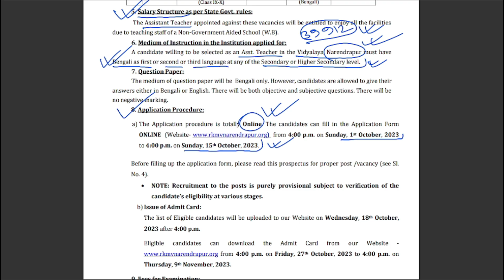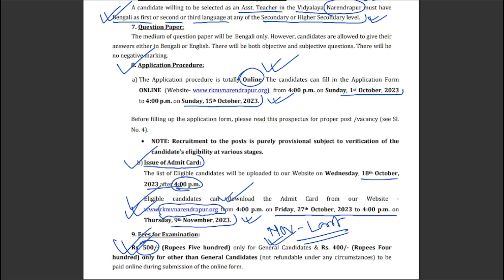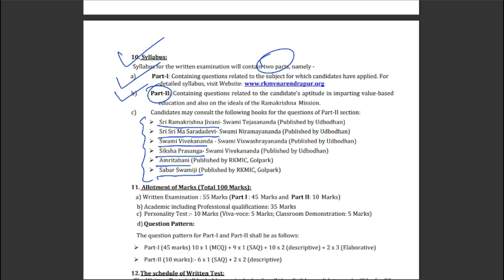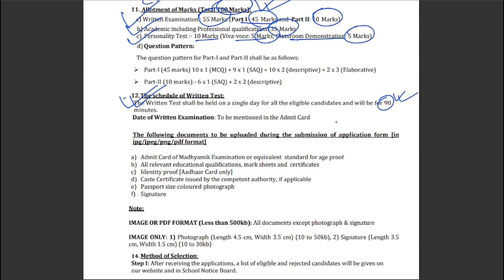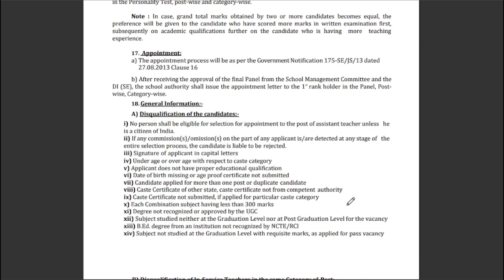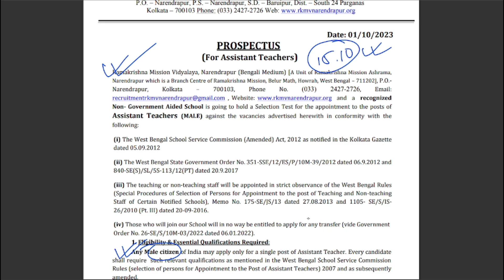WB Ramakrishna Mission School Assistant Teachers Recruitment 2023 💥💥।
WB Ramakrishna Mission School Assistant Teachers Recruitment 2023 | ramakrishna mission new recruitment 2023 | West Bengal School Service Commission Assiatant Teachers Vacancy 2023 |